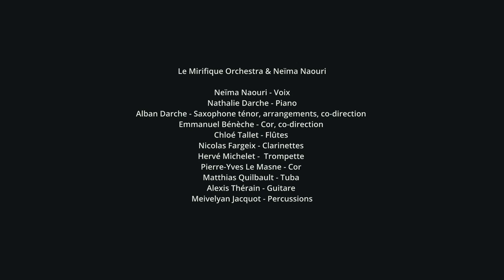𝓣𝓱𝓮 𝓔𝓷𝓭 𝓞𝓯 𝓐 𝓛𝓸𝓿𝓮 𝓐𝓯𝓯𝓪𝓲𝓻 /// 𝐋𝐞 𝐌𝐢𝐫𝐢𝐟𝐢𝐪𝐮𝐞 𝐎𝐫𝐜𝐡𝐞𝐬𝐭𝐫𝐚 & 𝐍𝐞ï𝐦𝐚 𝐍𝐚𝐨𝐮𝐫𝐢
👉album 𝓞𝓱 𝓜𝔂 𝓛𝓸𝓿𝓮 𝓐𝓰𝓪𝓲𝓷

𝓣𝓱𝓮 𝓔𝓷𝓭 𝓞𝓯 𝓐 𝓛𝓸𝓿𝓮 𝓐𝓯𝓯𝓪𝓲𝓻
Lyrics and music Edward C. Redding, arrangement Alban Darche

𝐋𝐞 𝐌𝐢𝐫𝐢𝐟𝐢𝐪𝐮𝐞 𝐎𝐫𝐜𝐡𝐞𝐬𝐭𝐫𝐚 & 𝐍𝐞ï𝐦𝐚 𝐍𝐚𝐨𝐮𝐫𝐢

Neïma Naouri - Voix
Nathalie Darche - Piano
Alban Darche - Saxophone ténor, arrangements, co-direction
Emmanuel Bénèche - Cor, co-direction
Chloé Tallet - Flûtes
Nicolas Fargeix - Clarinettes
Hervé Michelet - Trompette
Pierre-Yves Le Masne - Cor
Matthias Quilbault - Tuba
Alexis Thérain - Guitare
Meivelyan Jacquot - Batterie

Filmé au Studio Péninsula, Sarzeau, en Janvier 2022.

☛ 𝓣𝓱𝓮 𝓔𝓷𝓭 𝓞𝓯 𝓐 𝓛𝓸𝓿𝓮 𝓐𝓯𝓯𝓪𝓲𝓻 est présent sur l'album 𝓞𝓱 𝓜𝔂 𝓛𝓸𝓿𝓮 𝓐𝓰𝓪𝓲𝓷 disponible chez pepin&plume le 28 avril 2023